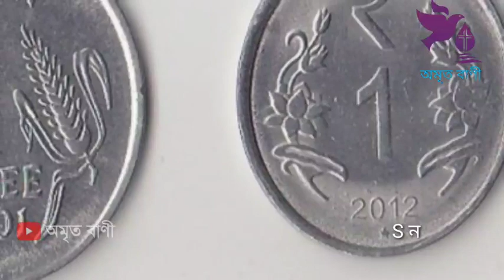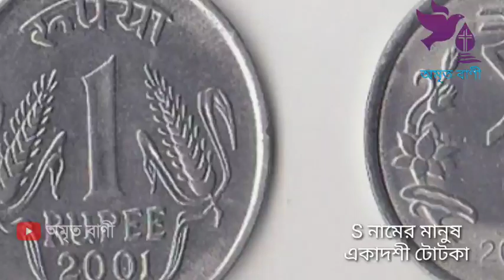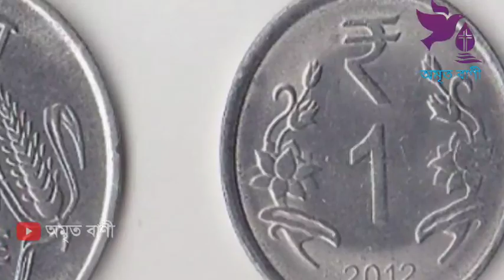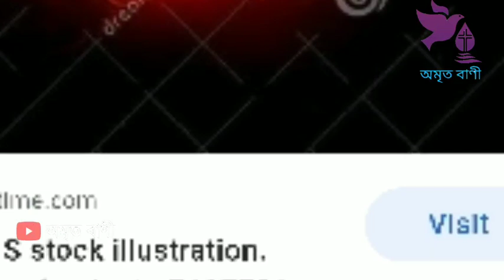S স মানুষেরা মহালয়ার দিন মাত্র ৫ টাকা খরচ করুন এই বিশেষ উপায়।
S স নামের মানুষেরা এই ৬টি পথ অবলম্বন করলে সফলতা পায়
s_নামের_মানুষের_২০২২ 4 টি বাজে দোষ,. # S namer manuser 4ti baje dosh,# s namer manush kemon hoy,s name. অক্টোবর মাসে শুরু থেকে ভাগ্য পরিবর্তন হবে"S"নামের মানুষদের। October month 2021, amarita bani, অমৃত বাণী,